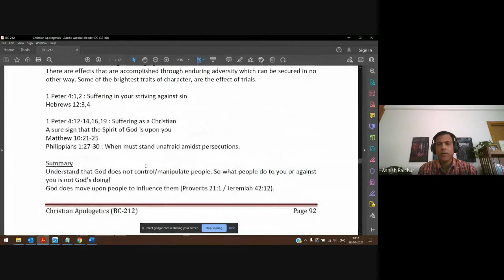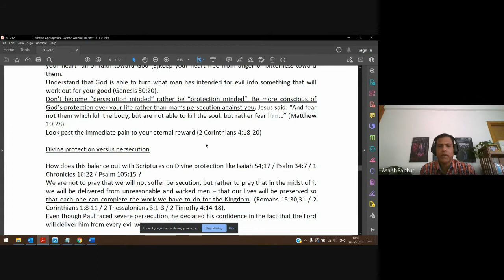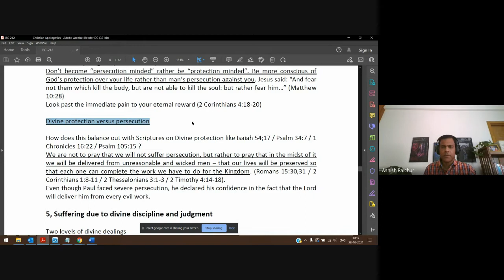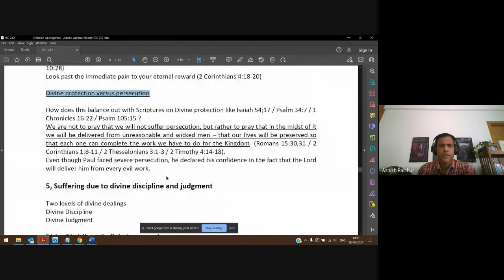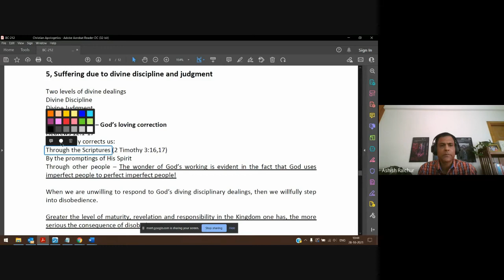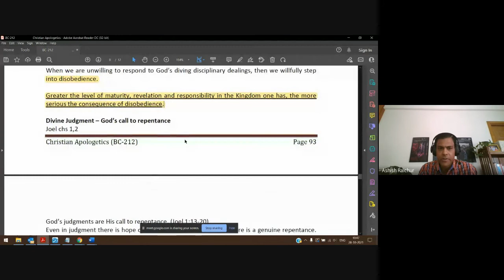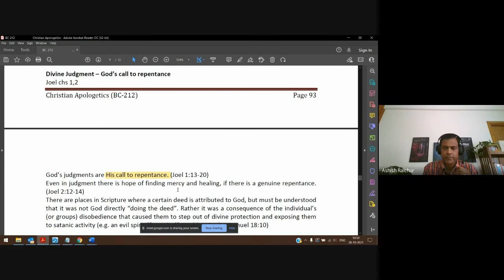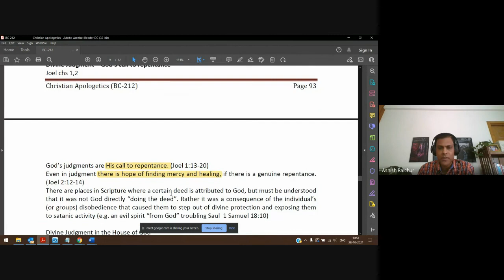Christian Apologetics | Lecture 24 : BC212-CA-20211028